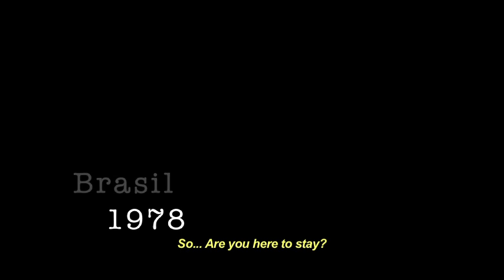A Novela das 8 (Trailer)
Director: Odilon Rocha
Brazil, 2011, 107'
Feature Film

In Brazil, in 1978, under the dictatorship, the country lives the euphoria of disco fever and the fantasy life of Dancin' Days, a prime time soap. After a fatal incident, Amanda, a high-class prostitute addicted to TV, and her maid Dora, are forced to flee São Paulo to Rio. While Amanda dreams of visiting the Dancin' Days disco, Dora prepares to confront her secret past. Their destinies will eventually intersect with those of João Paulo, a diplomat who feels like a foreigner in his own country, the revolutionary Vicente and his brother Pedro, and the teenager Caio, raised by his grandparents and relying on the support of his friend Mônica as he struggles to be accepted as a gay man. Both youngsters are crazy about disco fever and fascinated by the soap Dancin' Days.